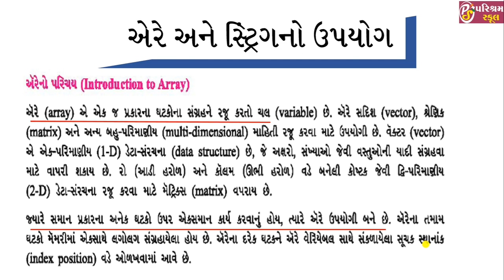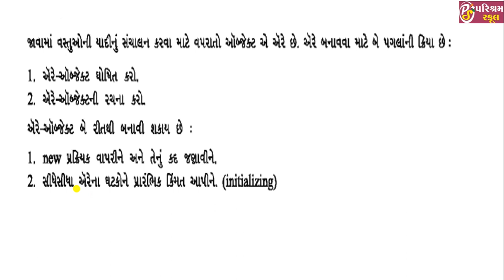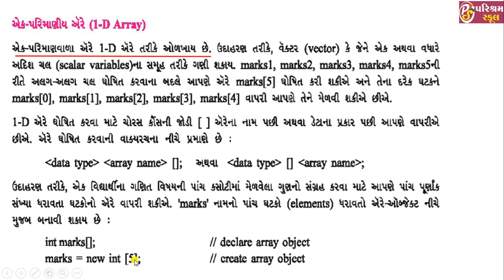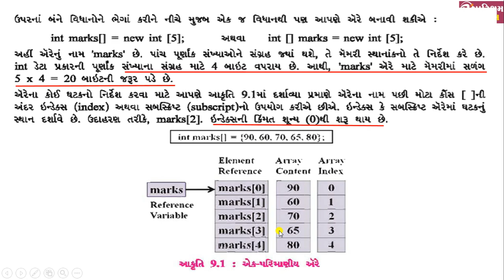STD -12 | GUJ MED. | COMPUTER | CHEP--9 | LECTURE - 1 | 01-12-2020